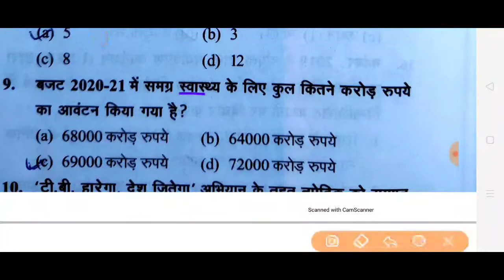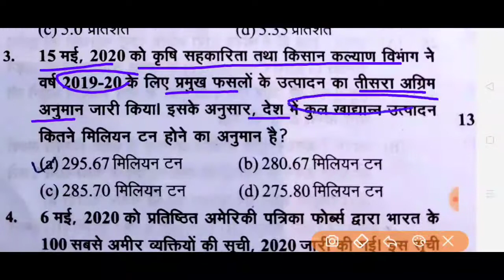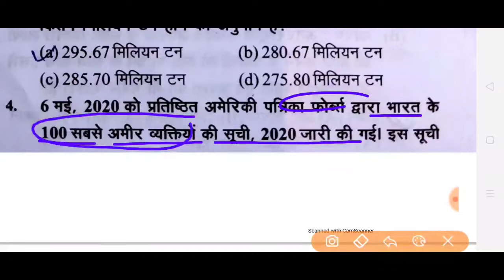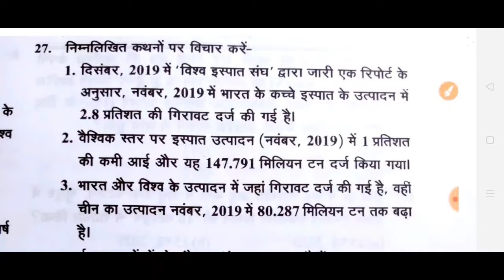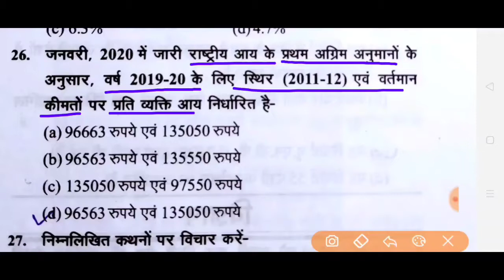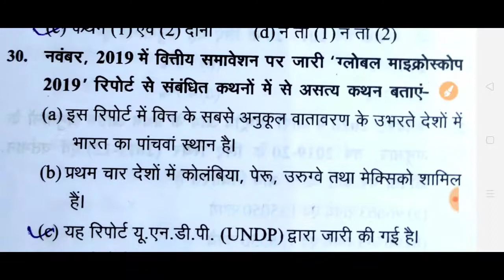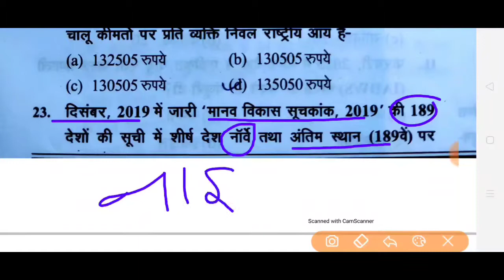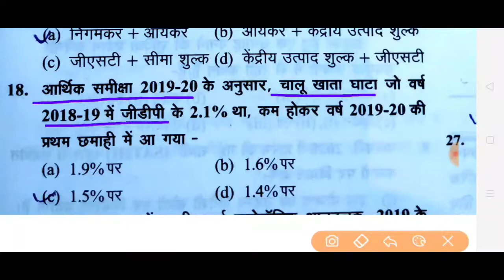edristi current affairs2020प्रैक्टिस सेट-29 प्रश्न#examstudy exy_मई2019 से जून 2020||आर्थिक परिदृश्य